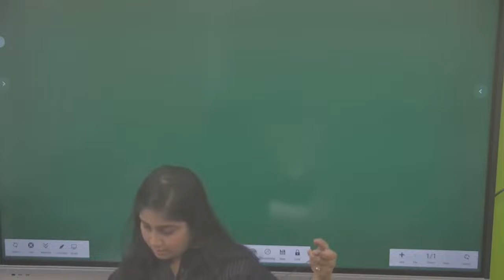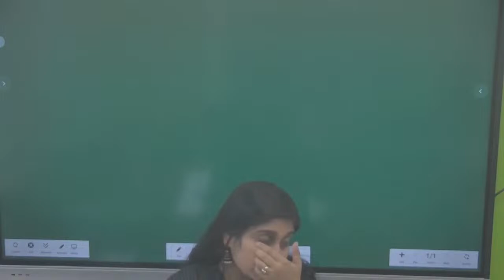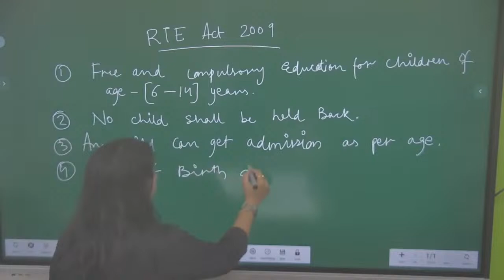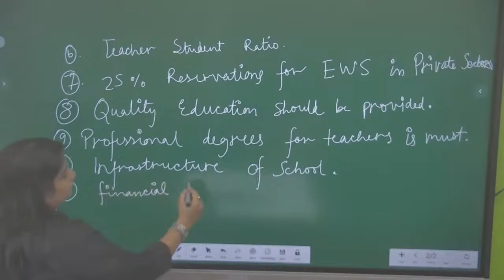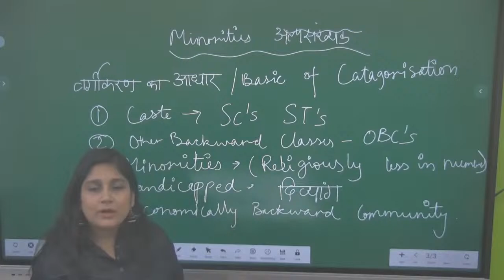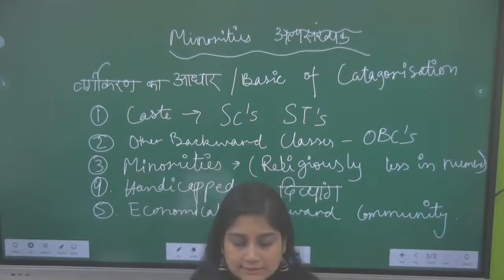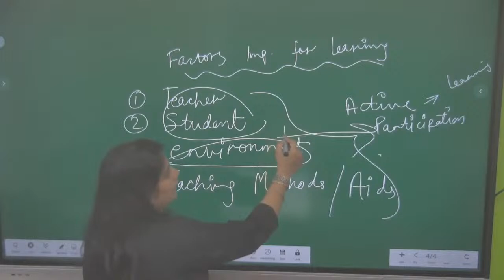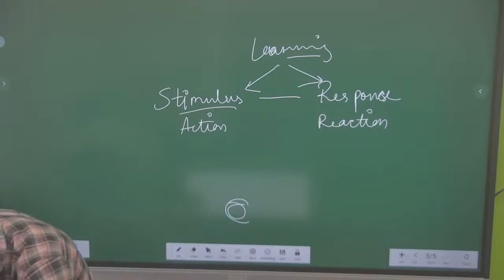d.el.ed 1ST year paper 2 by sushmita mam (07/04/2024) AFTE PVT. LTD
ACADEMY OF FUTURE TEACHER'S & EDUCATION IS A PREMIER INSTITUTE; WHICH AIMS TO PRODUCE MOST COMPETENT AND KNOWLEDGEABLE teachers for meeting the growing demands of teaching manpower of this country India in particular and of the global village in general. In addition, the institute has also in its mission to provide with quality education services to the upcoming new generation of India. Thus competent qualified teaching human resource development is it’s first and foremost objective.
Be ready to learn  Reasoning  and English in Hindi FOR DSSSB. In this video we are going to learn Reanking & english Rules and Narration Change. We will learn "What is direct speech and and Indirect Speech. As you all know Narration is the essential part of English Grammar and because of what we have decided to teach you direct speech and indirect speech in Reasoning.

So, if you think that you cannot learn Narration ever, then you are wrong because this method of learning narration is really helpful. What you all need to do is to be with us till end of this video and we will teach you narration in Hindi easily.